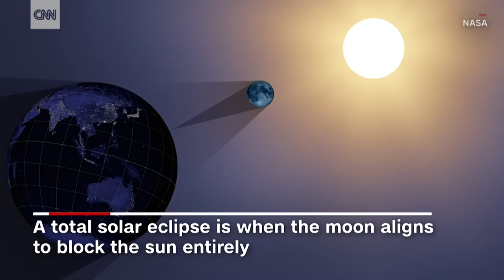They are called 'eclipse chasers'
These people travel the world to experience "totality." Now what they love most -- a total solar eclipse -- is happening at home on August 21.